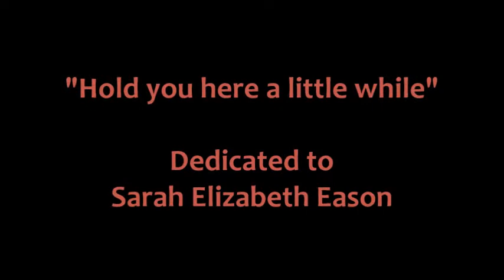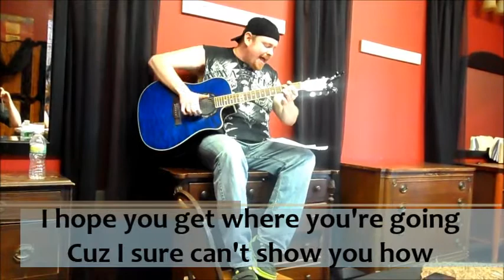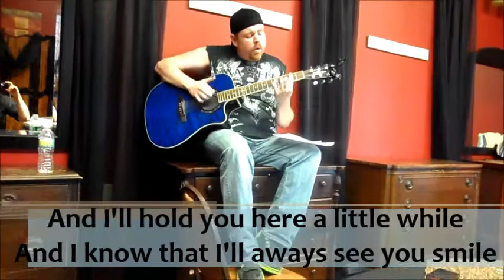Hold you here a little while - Dedicated to Sarah Elizabeth Eason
This is a song dedicated to such an awesome person taken from us way before her time...this is the way I cope with such tragedy...I hope when people hear this song they will remember what a sweet loving person Sarah was and how much she is LOVED by all - Riff Johnson